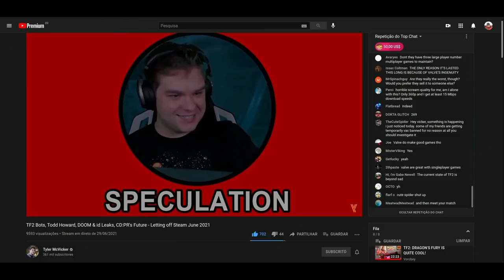Valve isn't a small indie studio and that matters a lot for TF2!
It is not news that, despite enjoying TF2 and appreciating the work Valve puts into supporting Linux gaming, my opinion on that company is very critical. Some people find it unfair of me to openly criticize Valve, because supposedly the corporation doesn't have enough resources to support their games properly, especially in TF2's case. In this video I address that idea and I discuss why people shouldn't think about Valve as if it were a small indie studio.